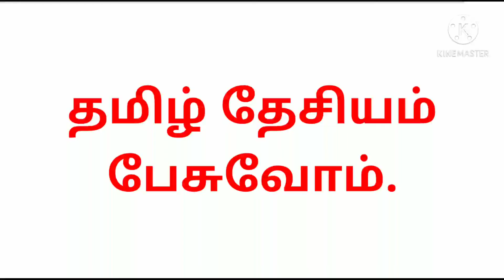தமிழ் தேசியம் / Tamil thesiyam